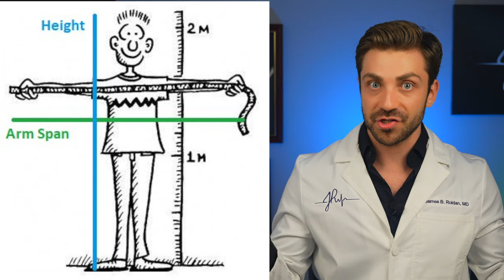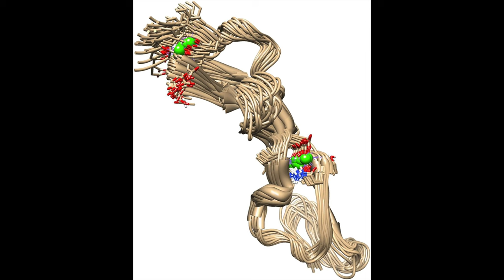Abraham Lincoln's Height: The Mysterious Medical Syndrome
In this video Dr James will discuss the underlying medical condition behind President Abraham Lincoln's height. He will highlight the all of the features that support this theory.